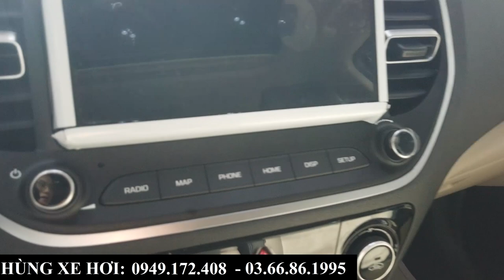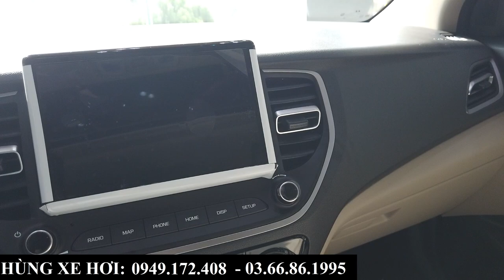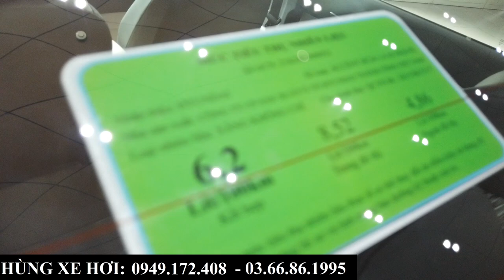Hyundai Accent Đặc Biệt Màu Đen 2024 | Giảm Giá, Xả Kho Xe 2023 Cực Tốt, Lăn Bánh Bắc Ninh Tháng 1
+ Hotline Tư Vấn: 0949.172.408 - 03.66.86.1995